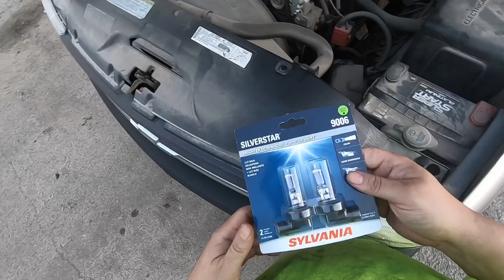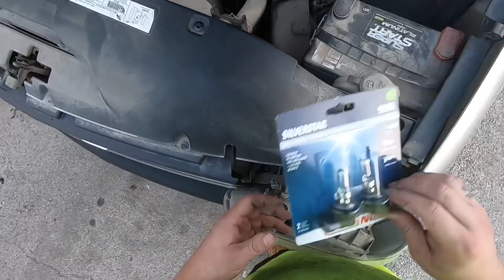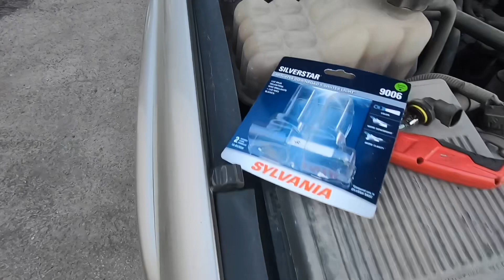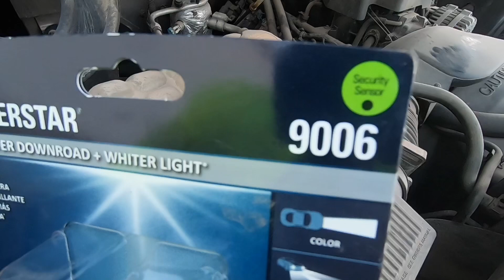Replacing Headlight-Bulbs On 2000 Chevy Silverado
Silver-Star Sylvania 9006